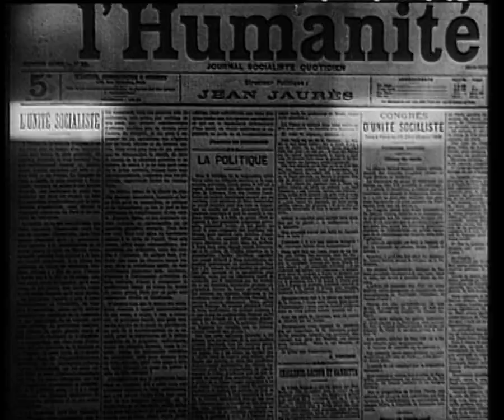Les Humeurs de l'Huma, un siècle d'opinions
Un film réalisé par Dorothée Poivre d'Arvor. 66'. 2004.

« L'Humanité » est l'un des derniers journaux ouvertement politiquement orientés. Il connaît des difficultés financières. Quel est le rôle d'une presse d'opinion dans la société occidentale ? Devrait-elle être sauvée ? Comment ? Ce documentaire revient sur l'histoire du journal afin de tenter de répondre à ces questions pleines d'actualité.